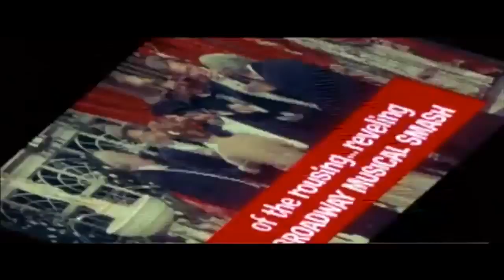1964 The Unsinkable Molly Brown Official Trailer 1 MGM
1964 The Unsinkable Molly Brown Official Trailer 1 MGM
Category: Biography, Comedy, Musical
Production: MGM
Director: Charles Walters
Cast:
Debbie Reynolds ... Molly Brown
Harve Presnell ... 'Leadville' Johnny J. Brown
Ed Begley ... Shamus Tobin